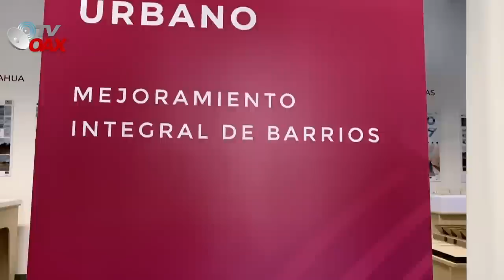La UNAM y AMLO Construyen Obras por varios estados, Programa: Mejoramiento Urbano. ¡y va por mas!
Un convenio con la UNAM el Presidente de Mexico crean el programa: Mejoramiento Urbano, para trabajar en 16 ciudades de Mexico.